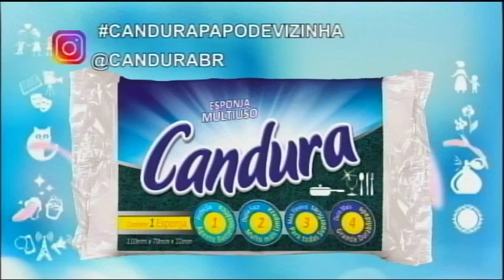merchan Candura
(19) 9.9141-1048